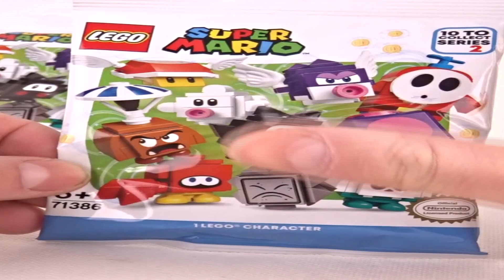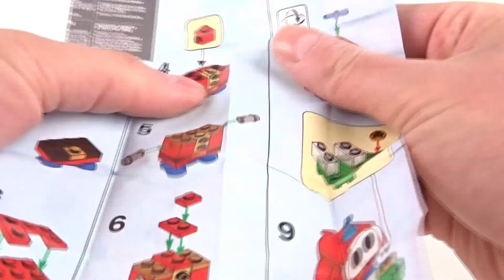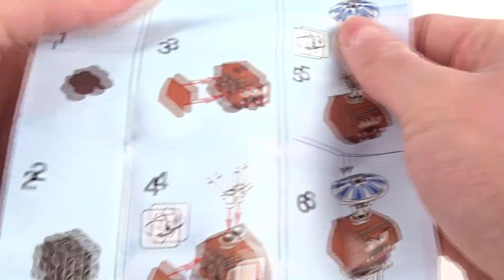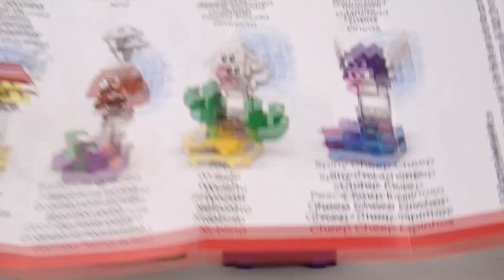LEGO SUPER MARIO 71386 Zestawy postaci - seria 2 / Opening #2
Dzisiaj drugi opening saszetek z ;
LEGO Super Mario
Zestawy postaci - seria 2